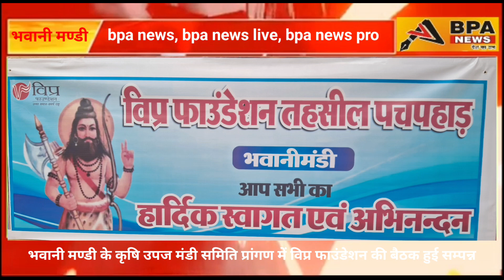भवानी मण्डी के कृषि उपज मंडी समिति प्रांगण में विप्र फाउंडेशन की बैठक हुई सम्पन्न